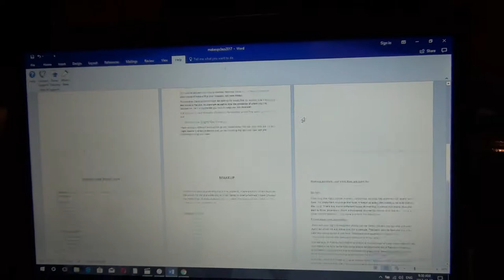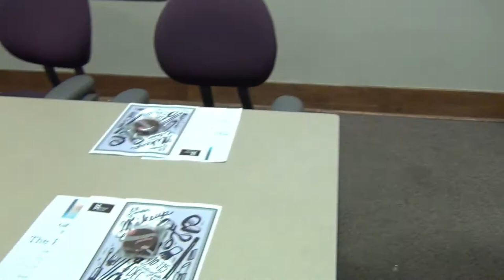I taught a make up class